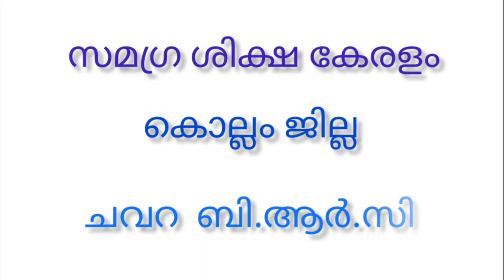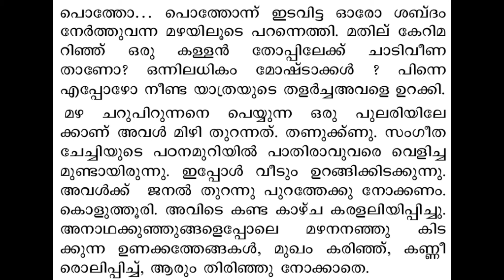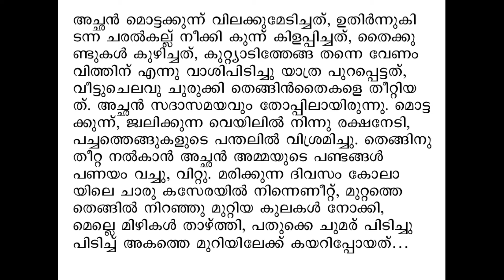STD 6 MALAYALAM AP UNIT 1 CLASS 08 WHITE BOARD CP